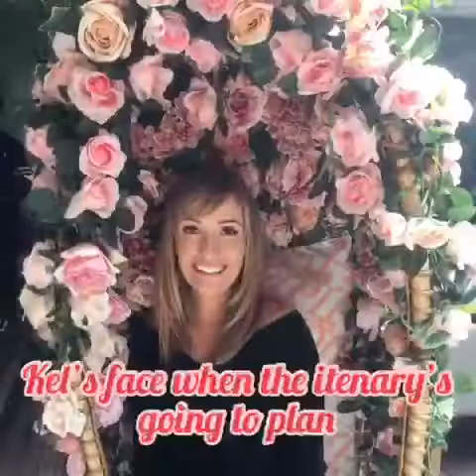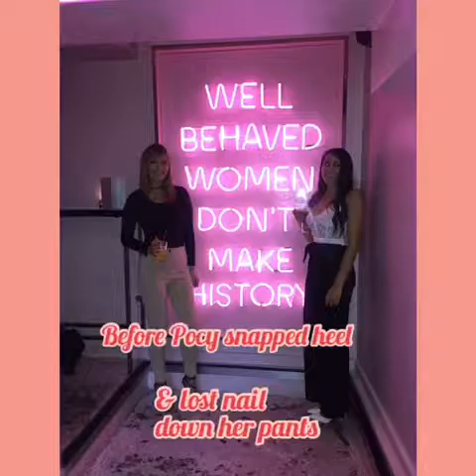30th Birthday London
Kelly’s video of our London trip for my 30th birthday.